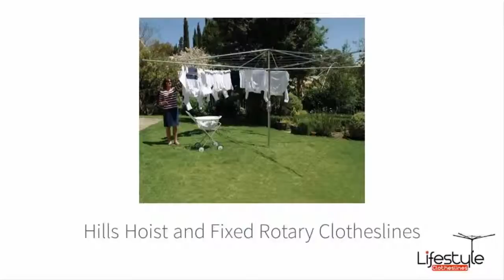Hills Clothesline Installation Southern Suburbs Perth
For Hills Clothesline Installation Southern Suburbs Perth, please contact Lifestyle Clotheslines on 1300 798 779

We Offer Assistance For Hills Clothesline Installation in South East Metropolitan Perth!
If you need Hills Clothesline Installation South East Metropolitan Perth, Lifestyle Clotheslines can provide you with fast and effective clothesline and washing line installation services, as we have an experienced team of professional clothesline installers available for you.

We can take care of your clothesline installation to save you the unnecessary hassle.

Hills Clothesline Installation Areas in South East Metropolitan Perth:

City of Armadale
Armadale
Bedfordale
Brookdale
Champion Lakes
Forrestdale
Illawarra
Karragullen
Kelmscott
Mount Nasura
Mount Richon
Roleystone
Seville Grove
Westfield
Wungong

City of Belmont
Ascot
Belmont
Belmont Park
Cloverdale
Kewdale
Perth Airport
Redcliffe
Rivervale

City of Canning
Bentley
Canning
Canning Vale
Cannington
East Cannington
Ferndale
Lynwood
Parkwood
Queens Park
Riverton
Rossmoyne
Shelley
Welshpool
Willetton
Wilson

City of Gosnells
Beckenham
Gosnells
Huntingdale
Kenwick
Langford
Maddington
Martin
Orange Grove
Southern River
Thornlie

City of South Perth
Como
Karawara
Kensington
Manning
Salter Point
South Perth
Waterford

Town of Victoria Park
Burswood
Carlisle
East Victoria Park
Lathlain
St James
Victoria Park